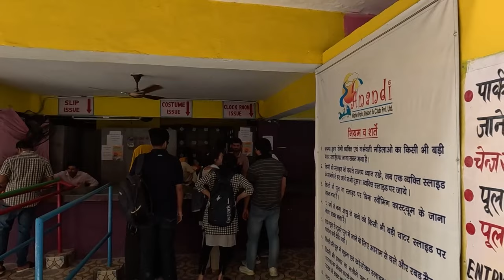Anandi Waterpark Lucknow 2023 | Anandi waterpark ticket price | Anandi Waterpark Full Information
Anandi waterpark is the best waterpark in Lucknow city
here you find many thrilling slides like aqua trail, backless water slide,
black hole water slide,  Cyclone, dry landing, and many more attractions that is water fall, wave pool, Lazy river, River ride, kids planet, wet disco, floaters, family ride, multilane, play pan, landing pool, umbrella shower, river ride green, and flower shower, there all rides makes it biggest waterpark and you can plan a school trip, collage trip and corporate event.

Anandi waterpark timing is 10am to 7pm
open all day in week
price is 850 per person

Camera: GoPro 13 & iPhone
Tripod I am using

and ask any questions in comment section.

⭐️⭐️⭐️ waterparks - shorturl.at/afHI2
⭐️⭐️ Recreational - shorturl.at/fprwO